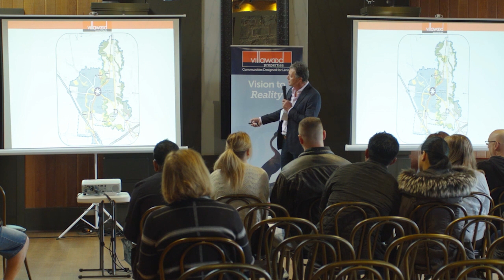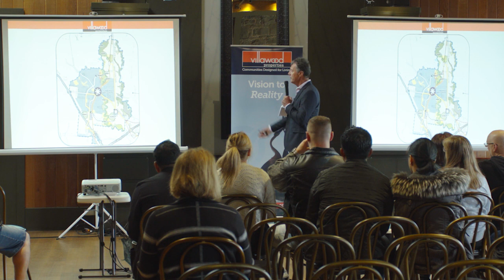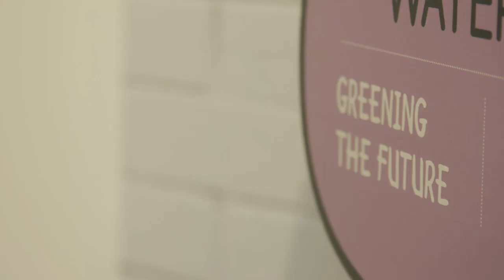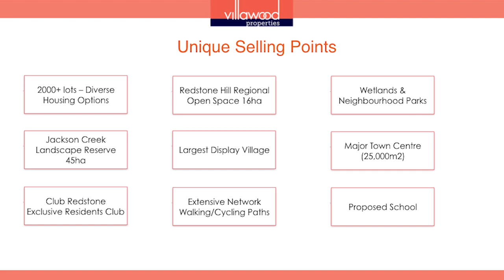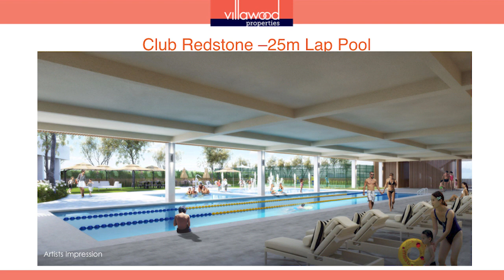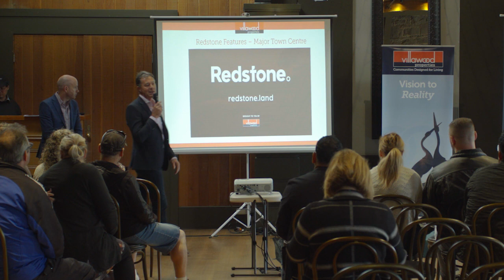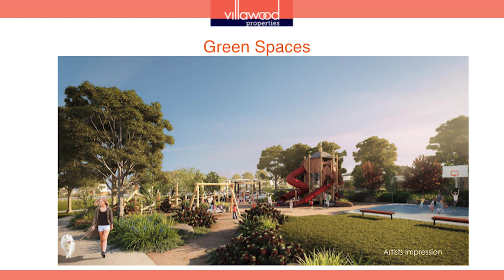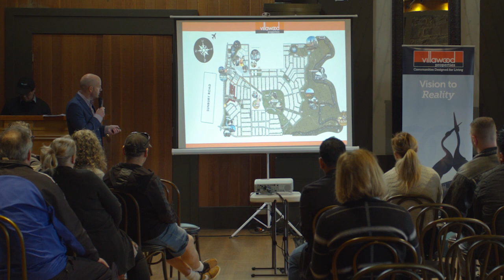VW Redstone Information Session EDIT V1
Redstone Information Session - October 2019